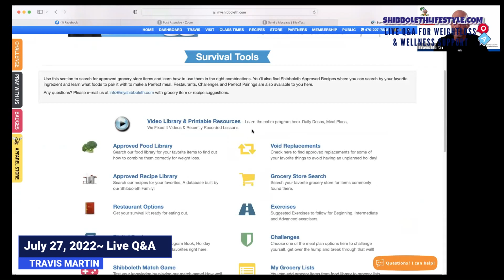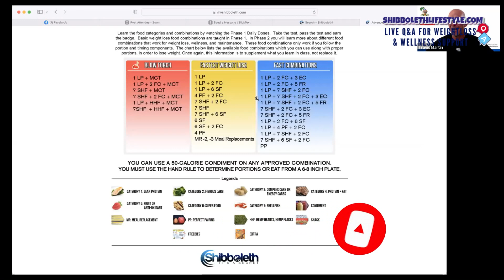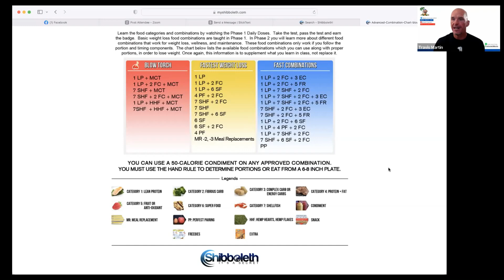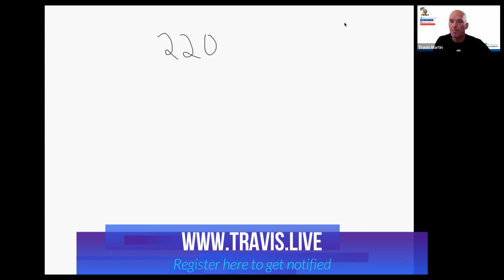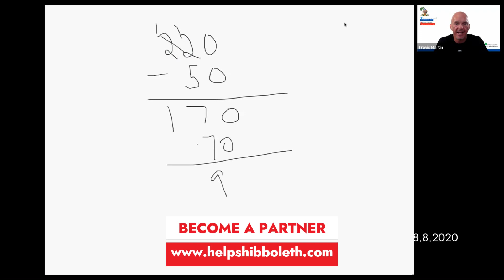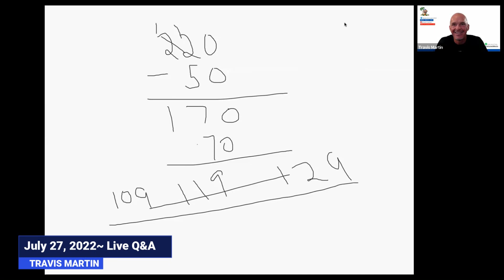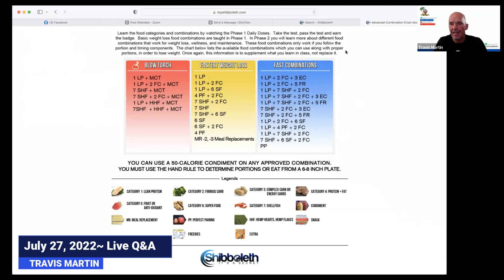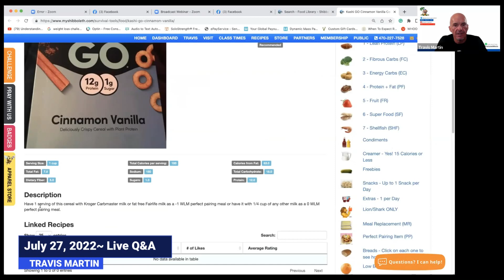July 27, 2022 ~ Do these Two Things to Lose Body Fat